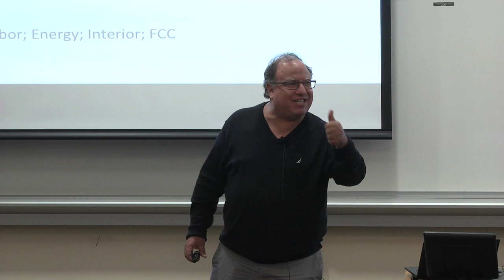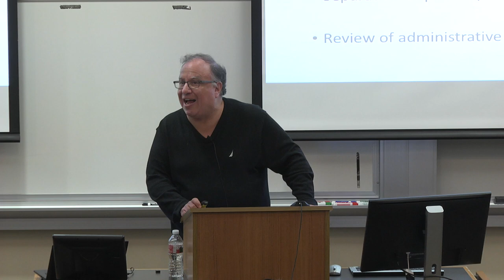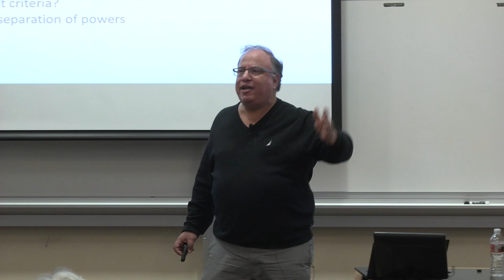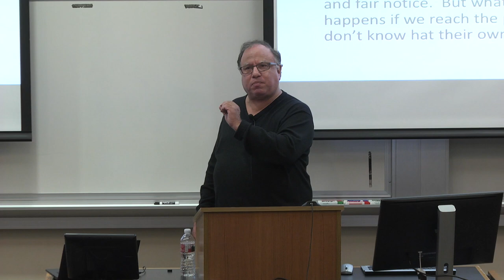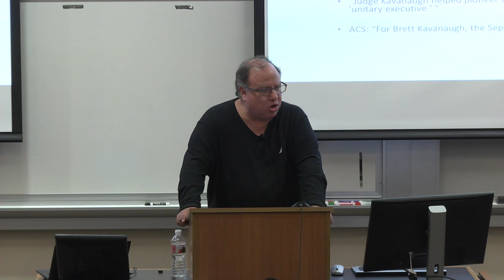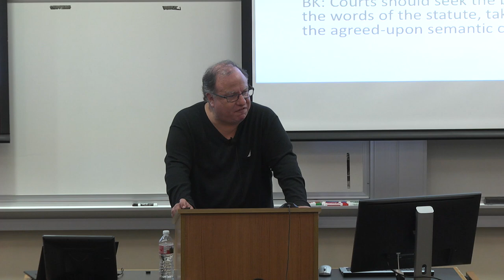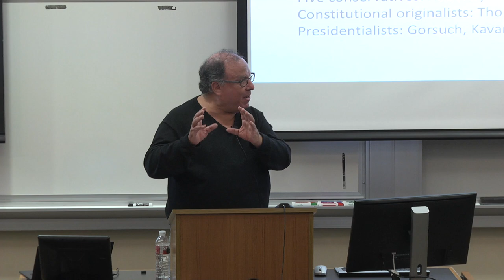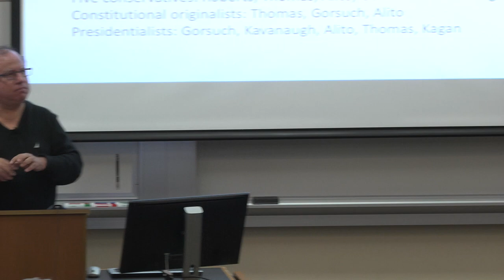Now What? The Trump Judges and the Future of the Administrative State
Stanford Constitutional Law Center
November 7, 2018
Stanford Law School

Since the New Deal, the administrative state has played an increasingly important role in American law and policy. But as judges and Supreme Court Justices appointed by President Trump begin to fill the federal judiciary, new questions about that project are beginning to arise. What will be the future of the administrative state, given that a growing number of judges are skeptical about some of its key features? And what kind of controversies about the topic can we expect in the future? View the discussion with Daniel B. Rodriguez, former dean of Northwestern University Pritzker School of Law.